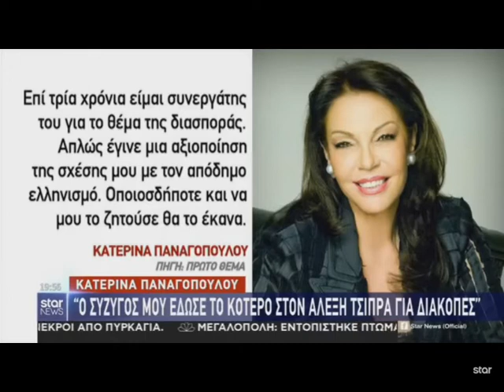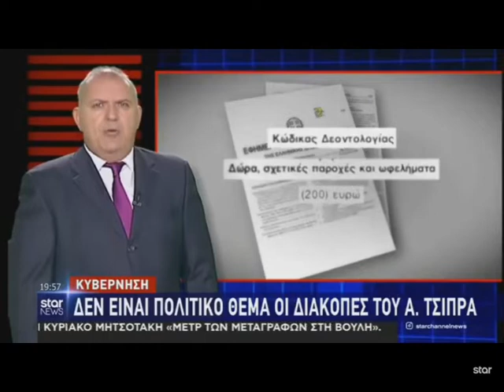Ο Τσίπρας έκανε διακοπές με θαλαμηγό εφοπλιστή